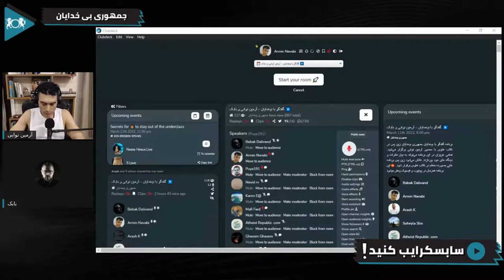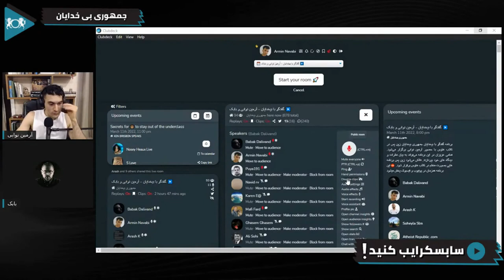مقایسه معافیت های مالیاتی در موسسات خیریه مذهبی و غیر مذهبی